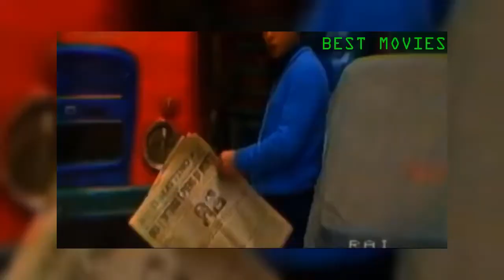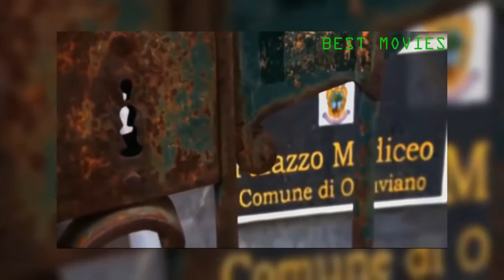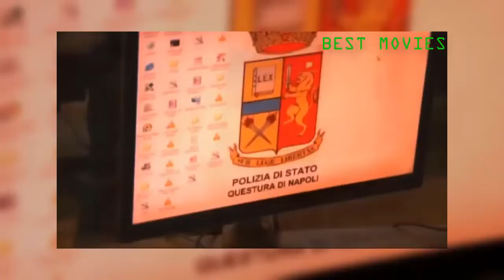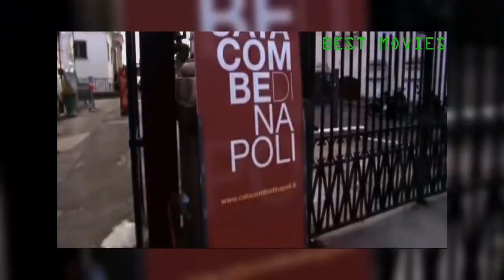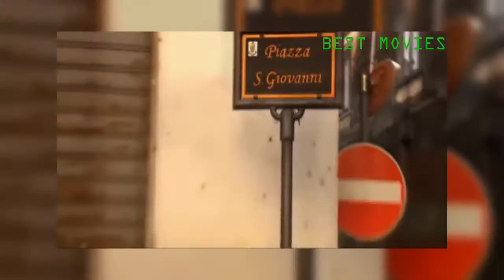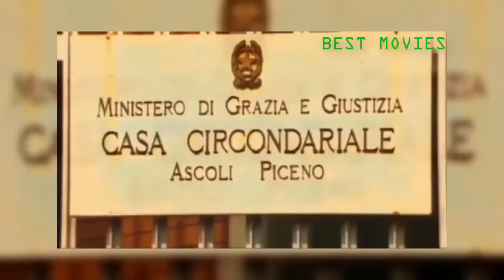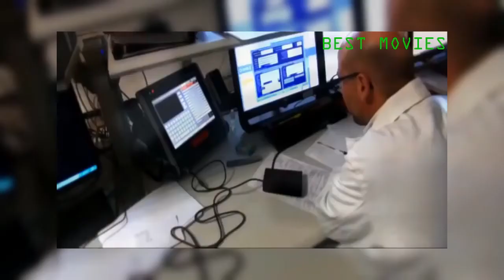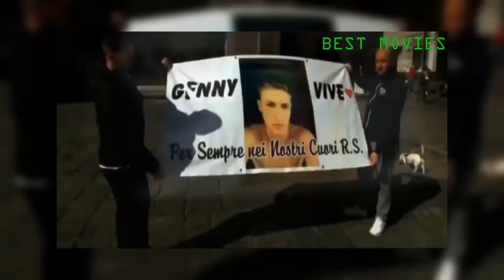Documentario 2017 Il segreto di Raffaele Cutolo Capo della Nuova Camorra Organizzata